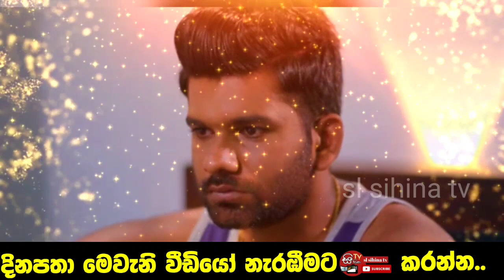Raajini අභිවලව තියන් ඉන්නෙ මෙයා කියල කවුද හිතුවෙ? | sl sihina tv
01 raajini
02 raajini teledrama
03 rajini
04 rajini teledrama
05 rajini tv drama
06 rajini episode
07 rajini teledrama today
08 raajini episode 143
09 tv drama review
10 move and tv drama